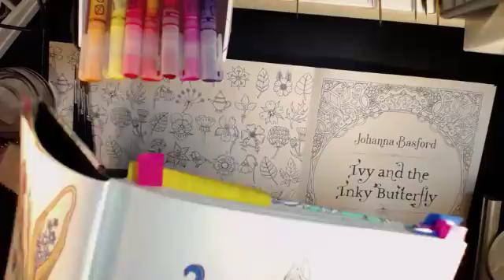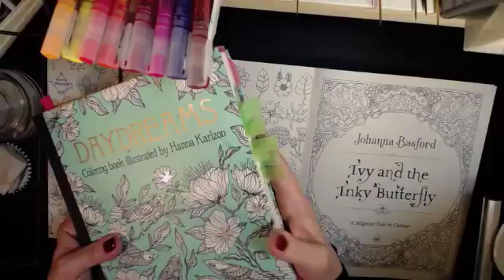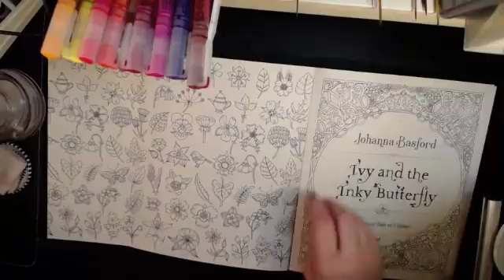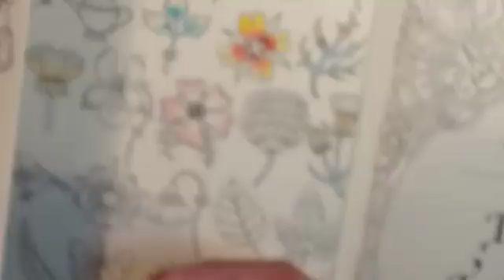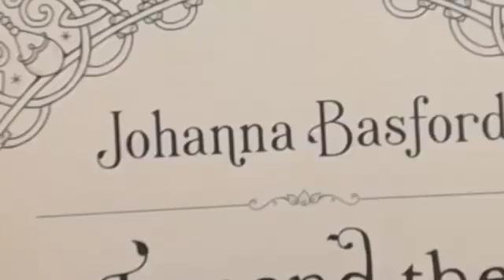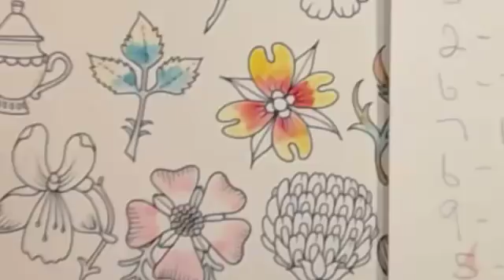Ivy and the Inky Butterfly in Derwent Graphik liner pens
I wanted to practice with my Derwent Graphik liner acrylic pens in Johanna Basford's Ivy and the Inky Butterfly - Captured Live on Ustream